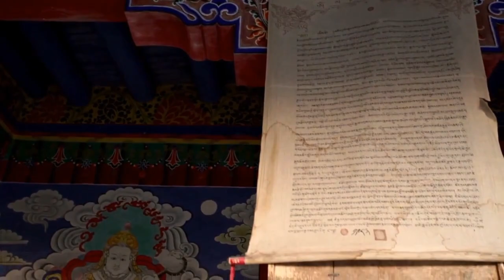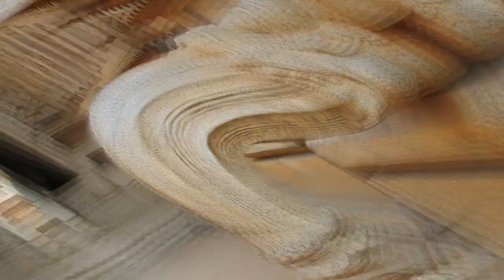Heritage sites in India 2022 | List of 40 heritage sites in India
This video for education purpose of heritage sites in India by unesco. As of 2022, there are 40 World Heritage Sites located in India. Out of these, 32 are cultural, 7 are natural, and one, the Khangchendzonga National Park, is of mixed type. India has the sixth largest number of sites in the world. The first sites to be listed were the Ajanta Caves, Ellora Caves, Agra Fort, and Taj Mahal, all of which were inscribed in the 1983 session of the World Heritage Committee.
List:
Dholavira Gujarat 2021
Kakatiya Rudreshwara (Ramappa) Temple Telangana 2021
The Architectural Work of Le Corbusier, an Outstanding Contribution to the Modern Movement Chandigarh 2016
Victorian and Art Deco Ensemble of Mumbai Maharashtra 2018
Historic City of Ahmedabad Gujarat 2017
Jaipur City Rajasthan 2020
Archaeological Site of Nalanda Mahavihara (Nalanda University) Bihar 2016
Rani-Ki-Van Gujarat 2014
Hill Forts of Rajasthan Rajasthan 2013
The Jantar Mantar Rajasthan 2010
Red Fort Complex Delhi 2007
Champaner-Pavagadh Archaeological Park Gujarat 2004
Chhatrapati Shivaji Terminus Maharashtra 2004
Rock Shelters of Bhimbetka Madhya Pradesh 2003
Mahabodhi Temple Complex at Bodh Gaya Bihar 2002
Mountain Railways of India Tamil Nadu 1999
Humayun’s Tomb, Delhi Delhi 1993
Qutb Minar and its Monuments, Delhi Delhi 1993
Buddhist Monuments at Sanchi Madhya Pradesh 1989
Elephanta Caves Maharashtra 1987
Great Living Chola Temples Tamil Nadu 1987
Group of Monuments at Pattadakal Karnataka 1987
Churches and Convents of Goa Goa 1986
Fatehpur Sikri Uttar Pradesh 1986
Group of Monuments at Hampi Karnataka 1986
Khajuraho Group of Monuments Madhya Pradesh 1986
Group of Monuments at Mahabalipuram Tamil Nadu 1984
Sun Temple, Konarak Orissa 1984
Agra Fort Uttar Pradesh 1983
Ajanta Caves Maharashtra 1983
Ellora Caves Maharashtra 1983
Taj Mahal Uttar Pradesh 1983
Kaziranga National Park Assam 1985
Keoladeo Ghana National Park Rajasthan 1985
Manas Wildlife Sanctuary Assam 1985
Nanda Devi National Park and Valley of Flowers Uttarakhand 1988, 2005
Sundarbans National Park West Bengal 1987
Western Ghats Maharashtra, Goa, Karnataka, Tamil Nadu and Kerala
Great Himalayan National Park Himachal Pradesh 2014
Khangchendzonga National Park Sikkim 2016

जैसा कि हम जानते हैं कि इंफ्रास्ट्रक्चर एक देश के लिए आर्थिक विकास का आधार है। आप पूरे भारत में विभिन्न प्रकार की बुनियादी ढांचा परियोजनाओं के बारे में व्यापक ज्ञान प्राप्त कर सकते हैं। आप ग्राउंड रिपोर्ट, वर्तमान प्रगति की स्थिति, बुनियादी ढांचा परियोजनाओं और उनके लाभों, प्रस्तावित परियोजनाओं का विवरण, आगामी परियोजनाओं, निर्माणाधीन परियोजनाओं और पूर्ण परियोजनाओं के बारे में जानेंगे।

As we know Infrastructure is Foundation of Economic Development for a Country. You can access wide range of Knowledge about different types of Infrastructure Projects all across India. You will know the Ground Report, Current Progress Status, Infrastructure Projects & their benefits, Details of Proposed Projects, Upcoming Projects, Under Construction Projects & Completed Projects.

connect us
Other Important Video's:-
Data Information Source: UNESCO
Images Source: Pixels.com / Pixabay.com/ Wikipedia